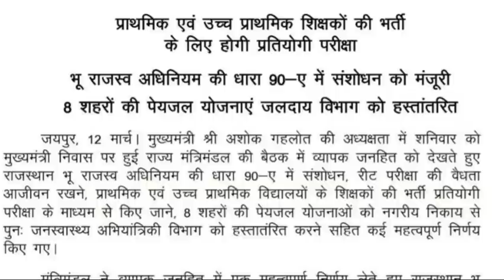NEW CHANGES IN PRIMARY TEACHER RECRUITMENT PROCESS|PRIMARY RECRUITMEBT PROCESS CHANGES|CAREER BIT